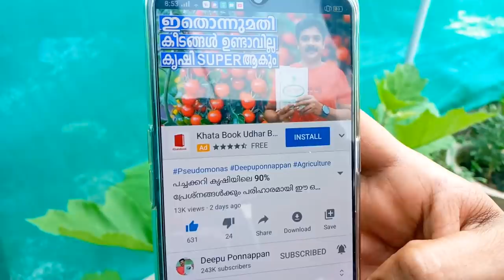വിത്തുകൾ നടുമ്പോൾ ചെയ്യുന്ന 5 തെറ്റുകൾ | Avoid these 5 Seed Starting Mistakes | Deepu Ponnappan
വിത്തുകൾ നടുമ്പോൾ എല്ലാവരും ചെയ്യുന്ന 5 തെറ്റുകൾ ഏതൊക്കെയാണെന്ന് നോക്കാം.  ഈ തെറ്റുകൾ ഒഴിവാക്കി നല്ലരീതിയിൽ വിത്തമുളപ്പിച്ച് കൃഷി ചെയ്യാം |  Avoid these 5 Seed Starting Mistakes | Deepu Ponnappan

1.   5 LTR SPRAYER
2.   2 LTR SPRAYER
3.   PSEUDOMONAS FLUORESCENS
4.   ORGANIC PESTICIDE
5.   DOLOMITE
6.   BEAUVERIA BASSIANA

1. OPPO F15
2. WRIGHT LAV 101
3. JOBY TELEPOD
4. TRIPOD